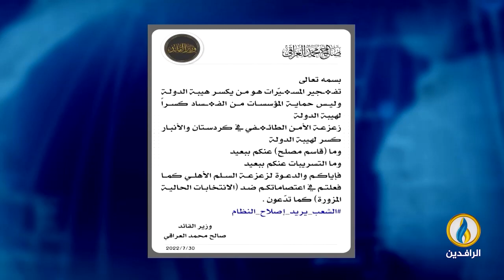تغطية_خاصة | بشأن بيان مقتدى الصدر الذي دعا فيه لتغيير جذري بالنظام السياسي في العراق .